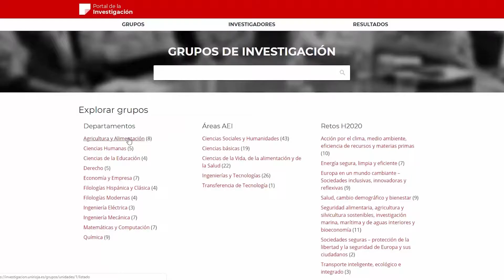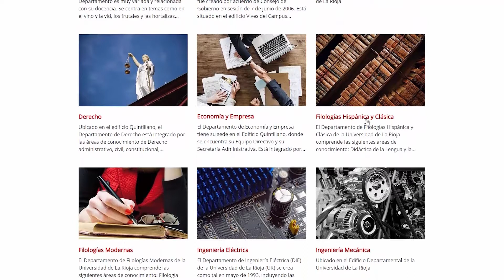Portal de la Investigación de la Universidad de La Rioja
La Universidad de La Rioja cuenta con un nuevo Portal de la Investigación cuya web permite explorar la estructura de la I+D+i, localizar expertos en un campo de investigación científica y acceder a los resultados de la investigación que se desarrolla en la UR.